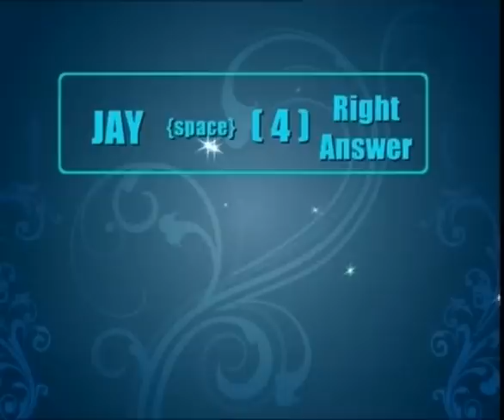Jayapradam with - Padmasree - Kamal Hasan - 04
Yester Years Beauty Jayaprada's Talk show with Padmasri Kamal Hasan